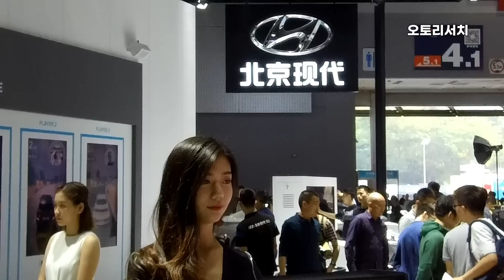현대 7인승 미니밴 쿠스토 정식 공개! 카니발 경쟁 미니밴 이젠 국내에도 필요하다! 9월 중국서 정식 출시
현대 7인승 미니밴 쿠스토 살펴 봤습니다